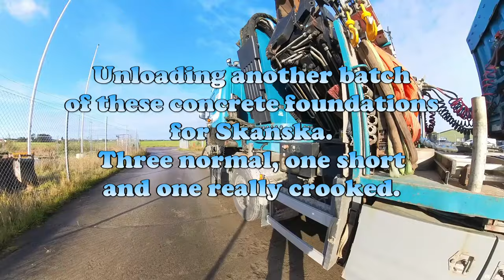Knuckleboom tractor truck and trailer! Effer 1550 with 3-axle trailer.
Another monday job for Skanska. Transporting some concrete which will become foundations for a brick wall alongside a road. No function, just esthetics.

Done this every monday for almost a month now, they can only cast 4 straight beams at a time, then they have to be hauled away.
But I´m pleased, more work for me!